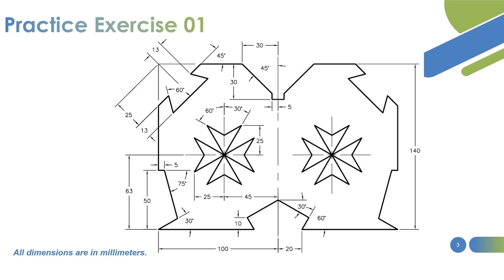AutoCAD Lect 4-6 AutoCAD Training Exercises (Urdu/Hindi)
COURSE – Learn AutoCAD 2020 | Engineering Drawing using AutoCAD
LECTURE 4 – Modifying Drawings | AutoCAD Training Exercises